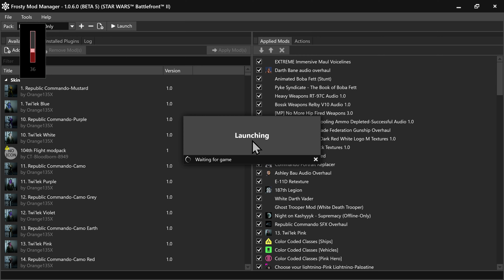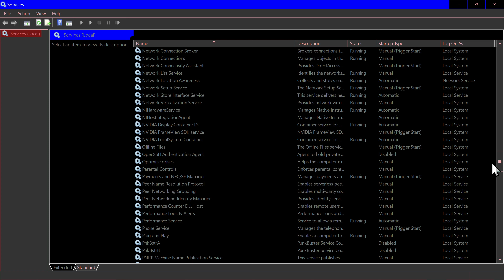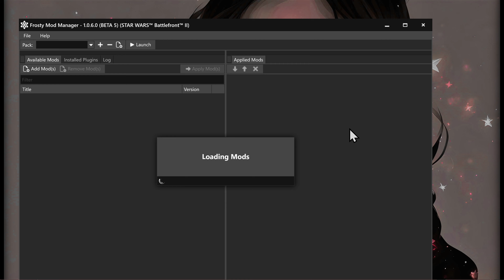Star Wars: Battlefront 2 - Crait (Multiplayer: Galactic Assault: Resistance Vs. First Order)